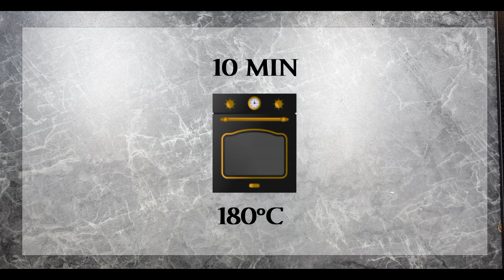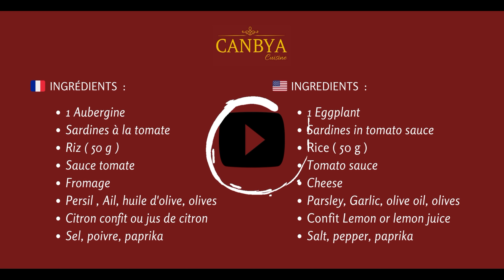Amazing Taste : Easy Stuffed Eggplant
⭐Englishdescription
1 Eggplant
Sardines with tomato
Rice ( 50 g )
Tomato sauce
Cheese
Parsley, Garlic, olive oil, olives
Candied Lemon or lemon juice
Salt, pepper, paprika

Tips: You can oil and cook the eggplant in the oven (after cutting it in half ) , it will take longer but will keep a better aspect.

⭐ Descriptionfrançaise
1 Aubergine
Sardines à la tomate
Riz ( 50 g )
Sauce tomates
Fromage
Persil , Ail, huile d'olive, olives
Citron confit ou jus de citron
Sel, poivre, paprika
Conseil: Vous pouvez huiler l'aubergine et la cuire au four après l'avoir coupée en deux , elle vous prendra plus de temps pour cuire mais aura un très bel aspect.